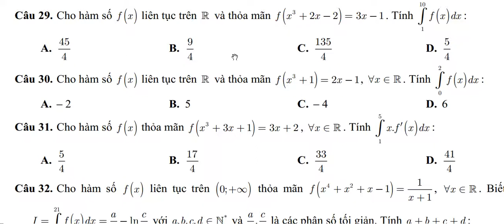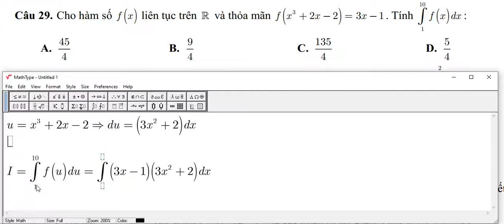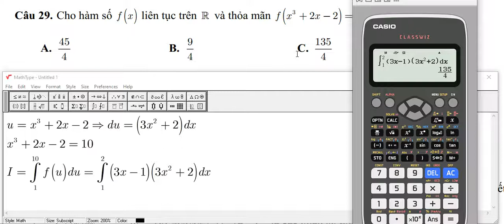Ôn Tập Tích Phân Hàm Ẩn P3